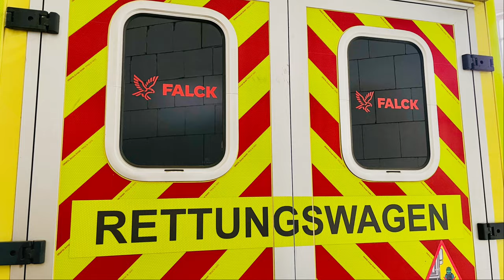Falck Goodbye Leipzig (vorerst)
Emotionen und Gefühle der (ehemaligen) Rettungsdienstmitarbeiter Leipzig West. 2024